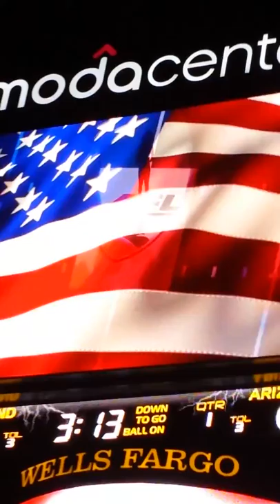Portland Thunder National Anthem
Mother's Day- Portland Thunder Arena Football